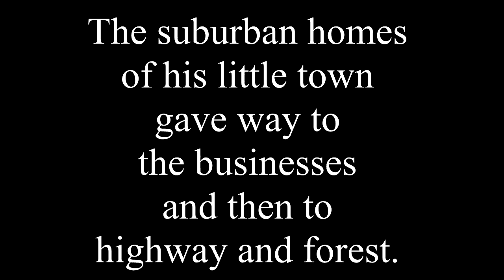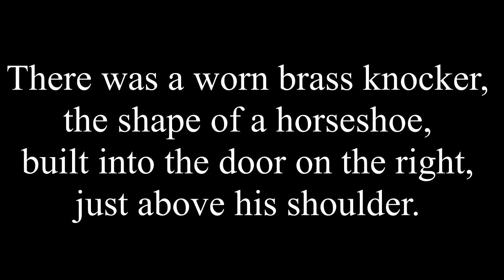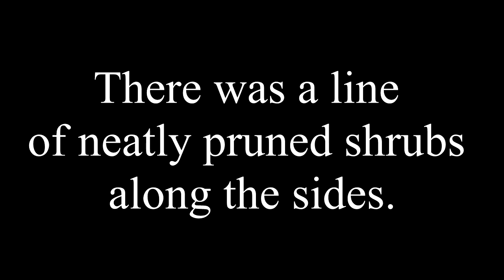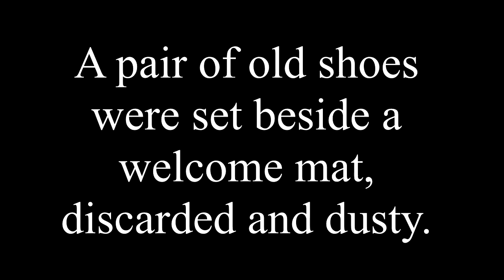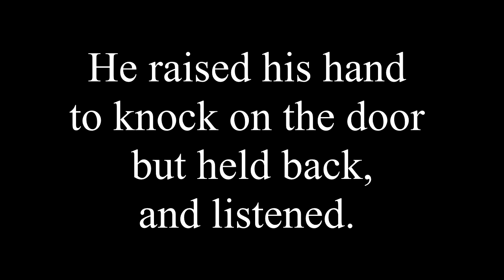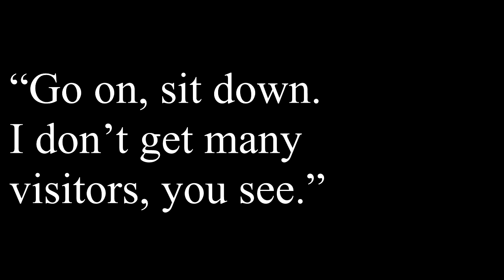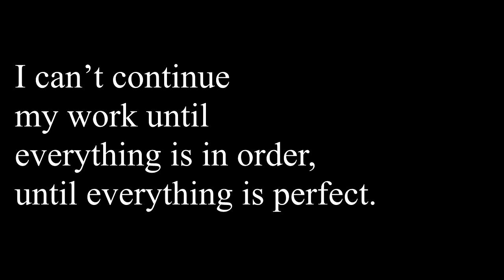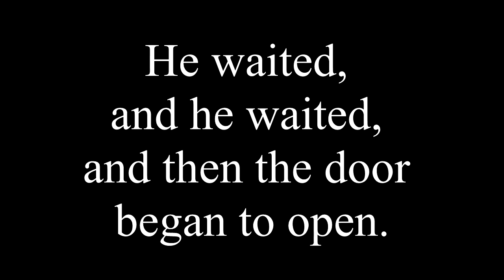The House of Houses - A Short Story - Fiction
For some reason I attempted to write a short story based on the limitations of Instagram video posts, which meant:

1. A maximum of 10 parts
2. Each part is under a minute
How'd it turn out?

This is the YouTube version, which is exactly the same as the Instagram version, except there are no sections telling people when they should be swiping.